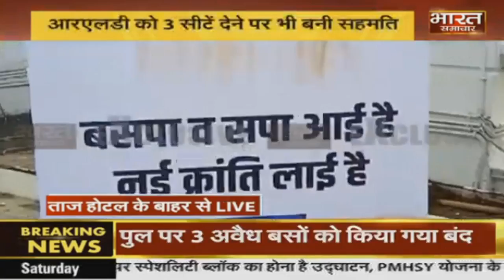गठबंधन पर Akhilesh और Mayawti की फाइनल मुहर आज || BHARAT SAMACHAR